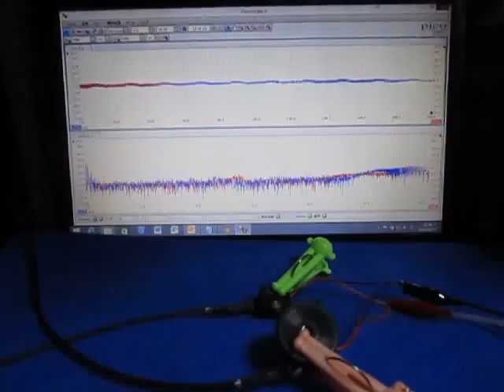音と超音波の組み合わせによる、超音波システム Ultrasonic experiment